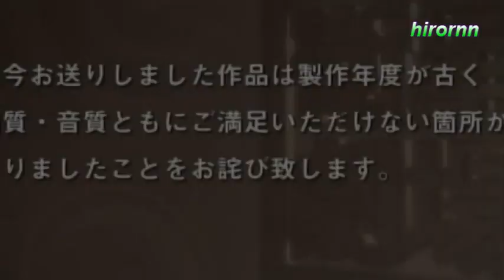花まつり 天地真理・小柳ルミ子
1973　谷啓さん　なべおさみさんもお若いですね。